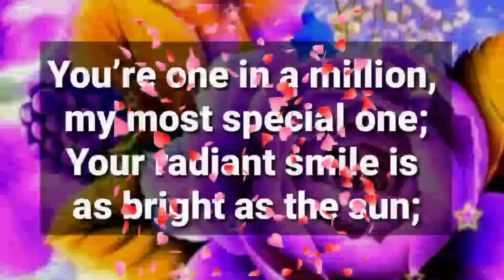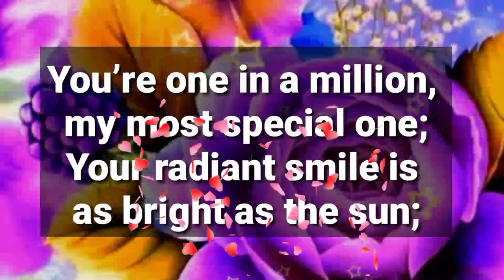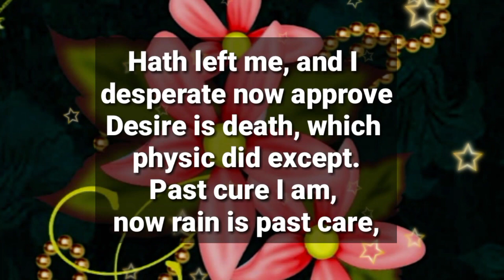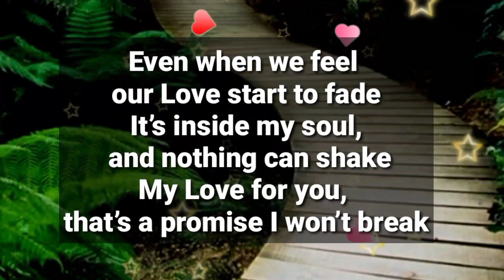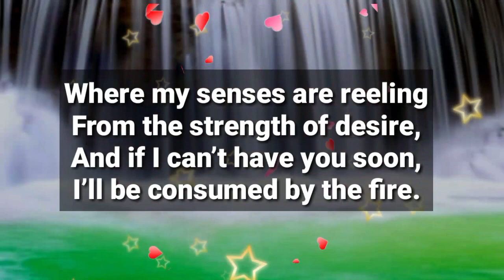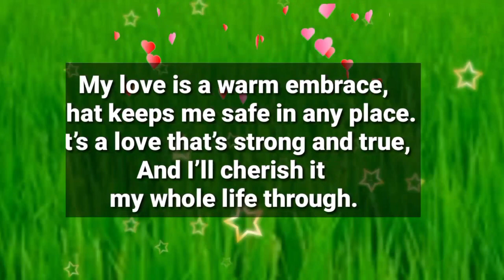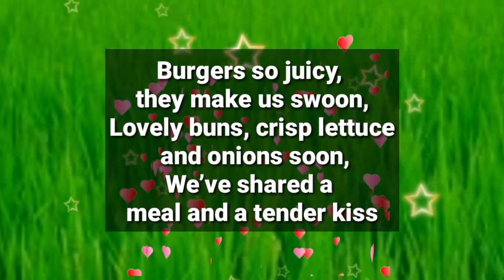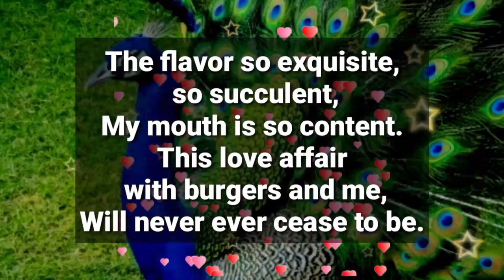Love poems for her 😍💗 || BABY GIRL,YOU ARE BETTER THAN STRAWBERRY 🍓..